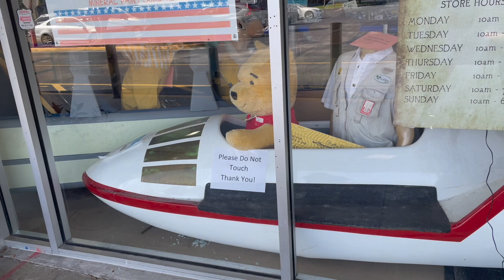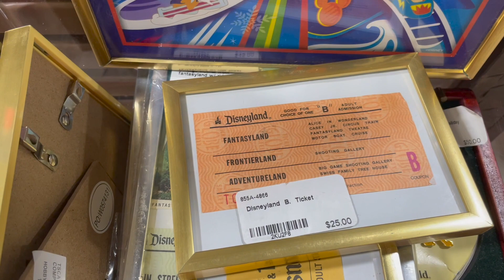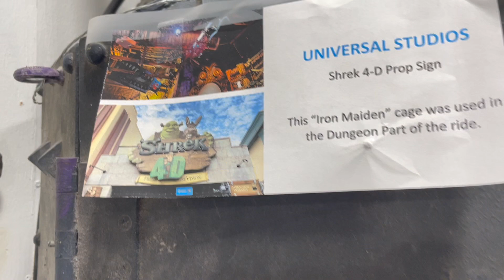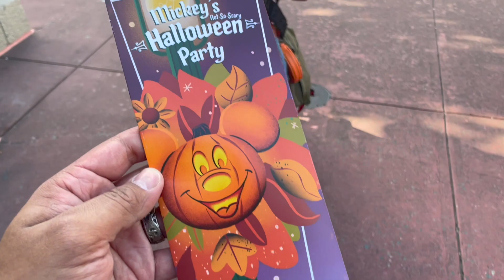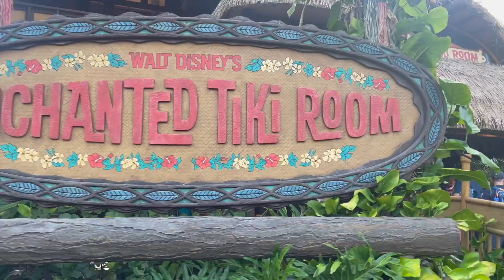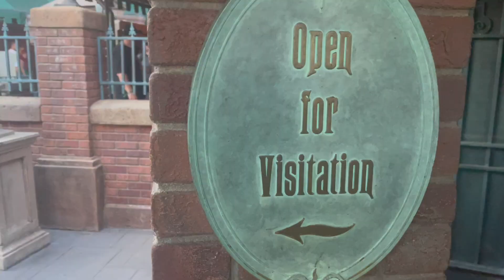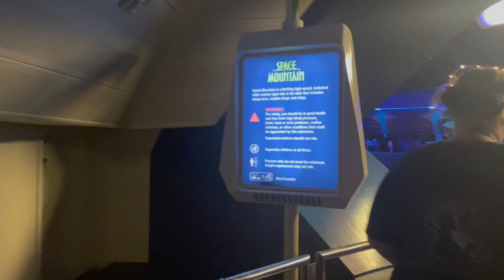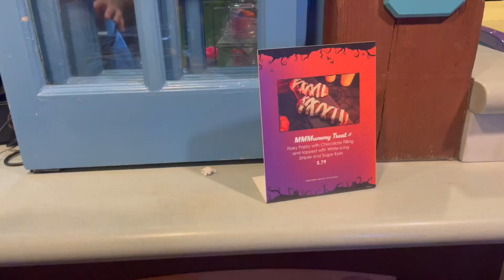Exploring Lakeland Antique Mall in Florida | 1st time going to Mickey's Not-so-scary Halloween Party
Hello everyone, I hope you are doing well! 👋  We are starting today’s adventure by heading over to the antique mall in Lakeland Florida. It is our first time visiting this Antique mall and we were surprised at how much Disney, Universal and theme park stuff they had there. After the antique mall, we’ll go to the Magic Kingdom for Mickey’s Not-so-scary Halloween Party. It was also our first time going to this event at the park, so we were sure to enjoy as much of the party as we could. It's going to be a fun filled day so please come and join us!